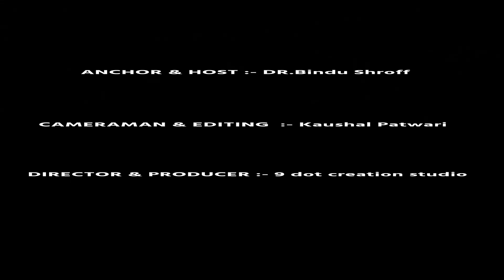Kachi Keri Garmanu Recipe | કાચી કેરી ગરમાનુ રેસિપી || DR.BINDU'S COOKING SHOW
All Episodes of DR.BINDU'S COOKING SHOW

ANCHOR & HOST :- Dr.Bindu Shroff
CAMERAMAN & EDITING  :- Kaushal Patwari
DIRECTOR & PRODUCER:- 9 dot creation studio

Garmanu,Garmanu recipe,Garmanu recipe Gujarati,Garmanu Gujarati recipe,Summer recipes,Gujarati recipe,Kerinu garvanu,Garvanu